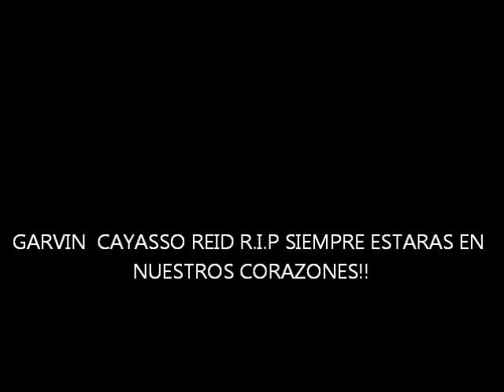TERCER CIELO-TE EXTRANARE(R.I.P GARVIN CAYASSO)